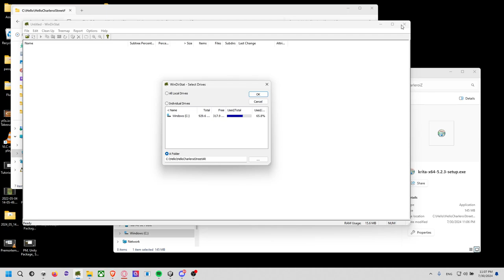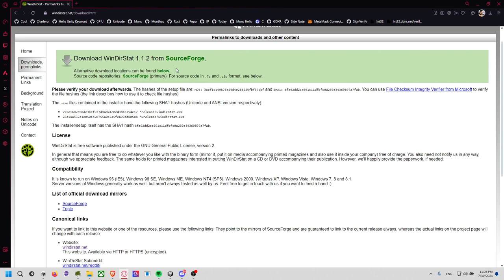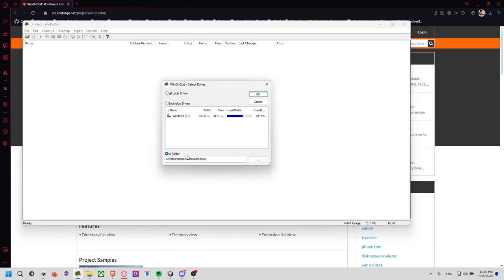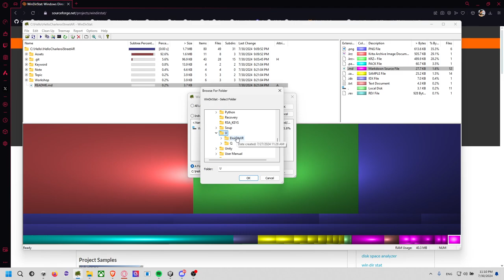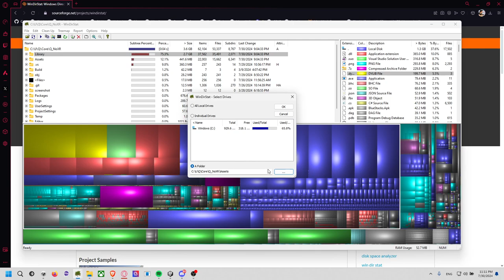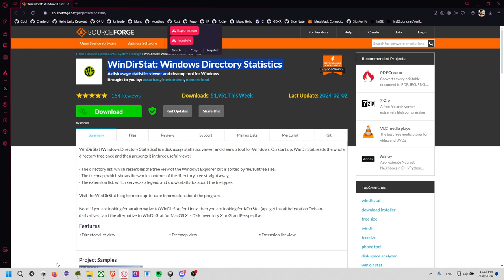Topic: Utiliser WinDirStat pour trouver des gros fichiers à ne pas mettre dans notre projet git.